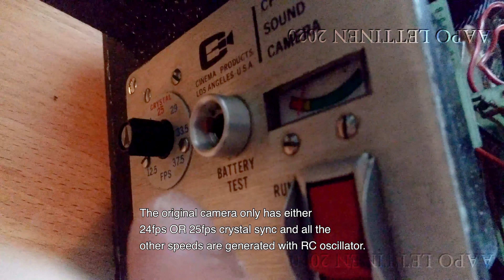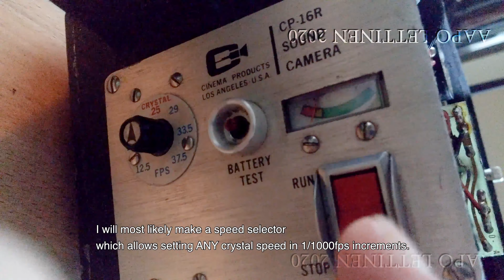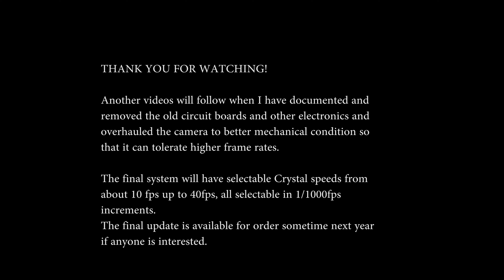Making new Crystal Sync system for Cinema Products CP16R (part1)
I got a non-working Cinema Products CP16R and I started to make completely new Crystal Sync electronics to it which replace all the original boards and allow ANY crystal speed from about 10fps to 40fps in 1/1000fps increments. Only the original motor is needed so this update is possible for cameras which have broken original circuit boards. The update will be available sometime in 2021. I will post more videos when getting the project further. I already have all the system components designed and the circuit design separately tested without the camera so it is 100% sure this update is possible for me to make (I will need to just design the final circuit boards which fit inside the camera body and then fine tune the system functions like shutter parking etc.) .